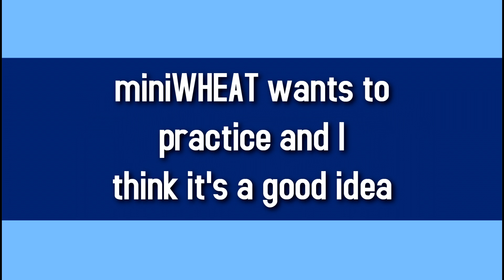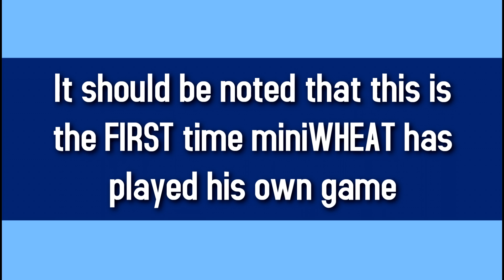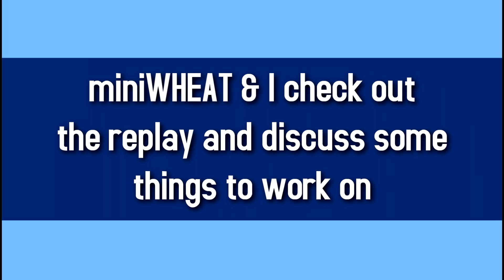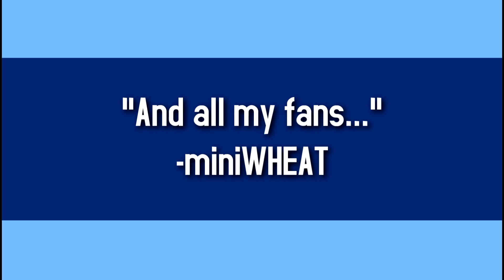miniWHEAT Learns To Play StarCraft 2 - Episode 1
EPISODE 1: Genesis - miniWHEAT has gone through basic training and now he gets some practice  before he faces his first challenge.  Find out how much miniWHEAT retained from the Basic Training session, and whether or not he can actually win a game with some coaching help from djWHEAT.

Starring djWHEAT & miniWHEAT
Edited by: djWHEAT
Art by: Molly Maloney